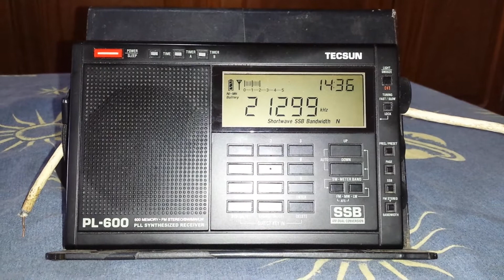CB3R CQ WAE Contest - 21 MHz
Estação (Ham): CB3R
Frequência: 21 MHz (15 m)
Localidade: Puente Alto - CHL.
Ouvida em Bandeirantes - PR - Brasil, no dia 11/09/2021, às 19:02 horas UTC, fazendo chamadas para o WAE Contest 2.021 (World Against Europe).
Receptor: Tecsun PL600.
Antena: RC3-FM.
RS: 57.